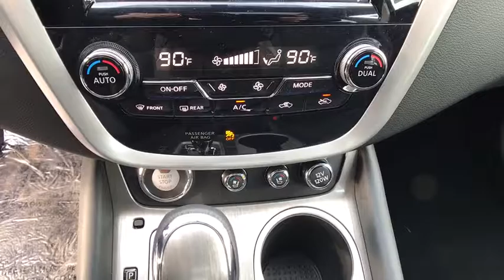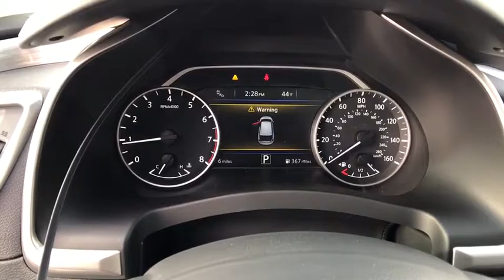2016 Nissan Murano Reno, Carson City, Northern Nevada, Roseville, Folsom, NV A4498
2016 Nissan Murano